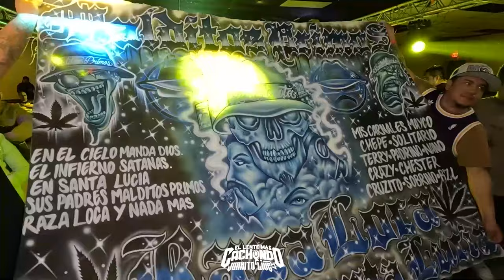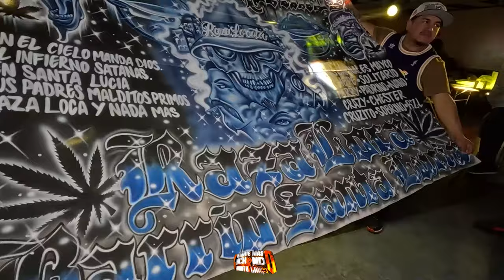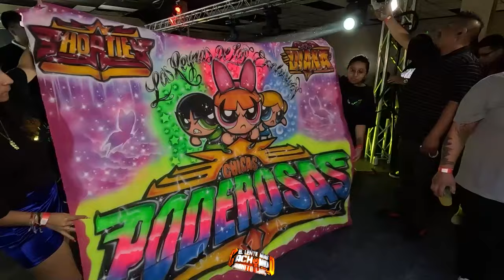💥LA CUMBIA MITLA ((ESTRENO)) 2024 GRUPO DEZKONTROL EN VIVO SALÓN LA FRONTERA SONIDO MAGIA NY 🔥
⁉️ DESDE PLAZA LOS GALLOS HASTA EL SALÓN LA FRONTERA CAMDEN NJ📌 ASI SE PRESENTÓ MARIO MENDOZA SONIDO MAGIA NY😎